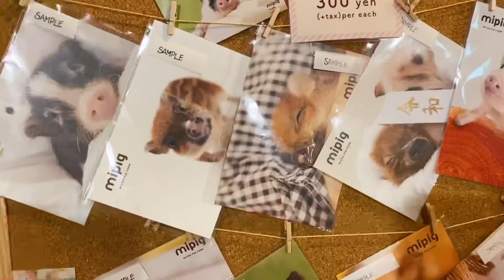【新宿二丁目ママ】マイクロブタカフェに行ってきたよー！！原宿竹下通り店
2020年　【第80弾】
2020年　6/25撮影

【高志ママ　instagram】
一応　21kいます。

6月下旬マイクロブタカフェに行ってきたよー！！
めちゃくちゃ. 激可愛い！！
癒されてきました。。。。

これからも色々と美容、料理、ダイエットについて
配信していきたいと思います。
初心者YouTube頑張ります。

過去の料理写真、旅行写真、ワイン、グルメ情報は